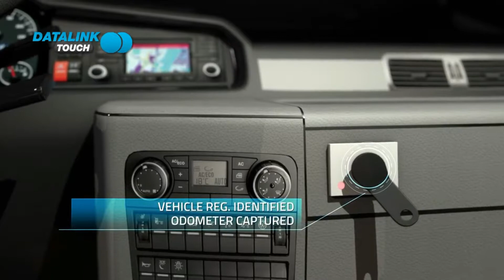Datalink Touch, Wave - Automated Fueling Solutions from Centaur Fuel Management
Automated Fueling Solutions
- Eliminate human error
- Monitor vehicle and driver performance
- Improve fleet efficiency

Wave - Sapphire Vehicle ID system - compatible in any condition
- Contactless tag installed on vehicle
- The Wave contactless wand communicates with the reader
- Sapphire detects the vehicle registration number
- Optional driver information entry
- Detects and identifies Trailers

Datalink Touch - automatic vehicle, driver ID and odometer capture
- GPS tracking logs odometer
- Datalink Touch unit is installed in cab
- Touch 1 - Vehicle reg identified and Odometer is captured from driver tag onto Datalink Vehicle box.
- Touch 2 - Vehicle reg identified and Odometer is captured from driver tag onto Sapphire Reader.
- Data is uploaded to Total Site Manager (TSM) automatically in real-time
- Fully customisable transaction and performance reports available in TSM